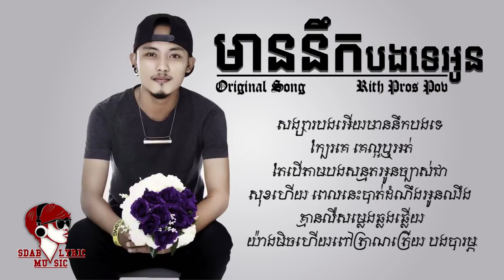មាននឹកបងទេអូន ច្រៀងដោយ Rith Pros Pov LYRIC AUDIO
I will upload the best Khmer new youtube update, best tutorial, how to, Education, technology, how to make money online and English Lectures about English Grammars. thank you...! also show my thanks to all of you for watching my channel's videos. Good luck.